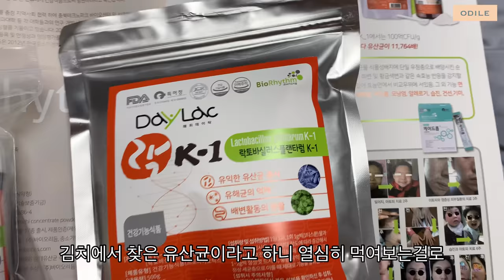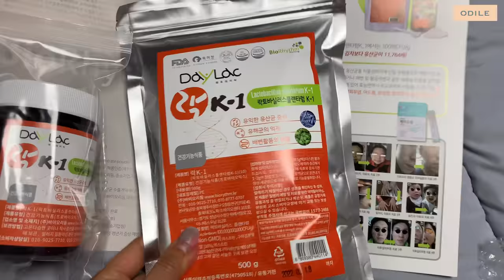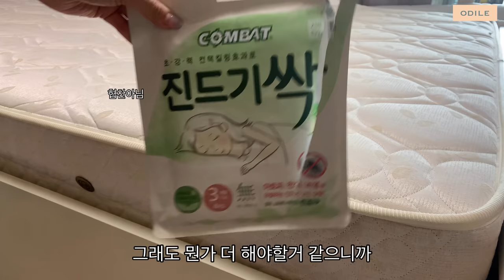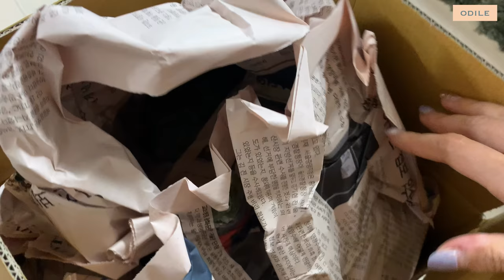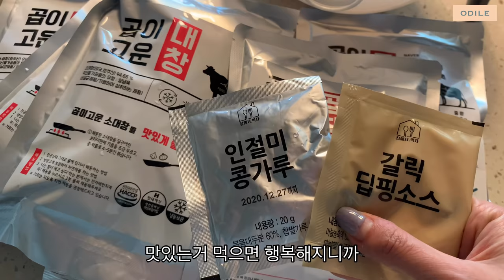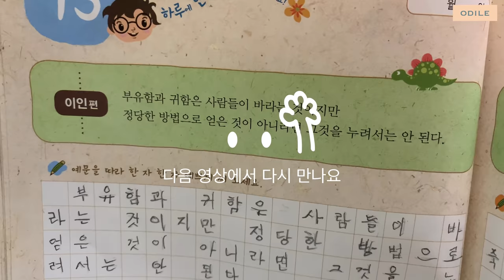v l o g “ 한국주부일상 • 티라미수 재도전 • 치자꽃 피는 날 • 매트리스 대청소 • Korea Life • Stay at Home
안정적인 일상이 무너져내리는 듯한 상황에서
그 무엇보다 큰 위로가 되고
마음에 안정을 가져오는 것은 결국 자연 🌿
가장 연약한 풀잎이 가진 강한 힘을 배웁니다 😌

In a situation where stable daily life seems to be collapsing, it is nature that is the greatest comfort and stability in the mind 🌿
I learn strong power from the weakest grass leaves 😌